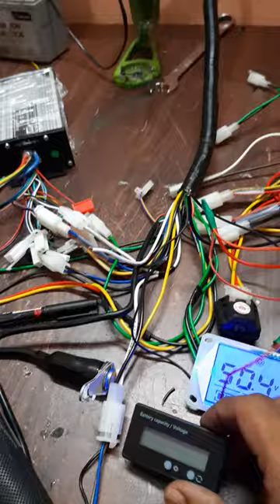Hub motor 17inch 1000w 48/60v with 42amps controller